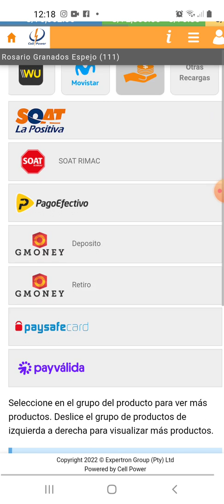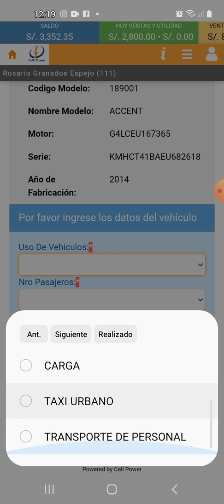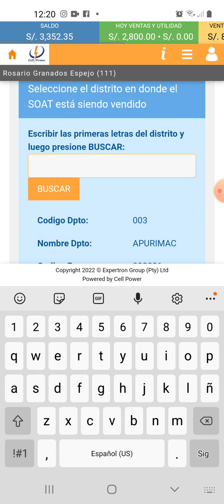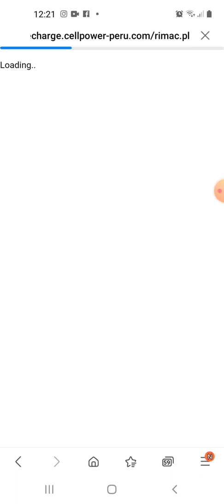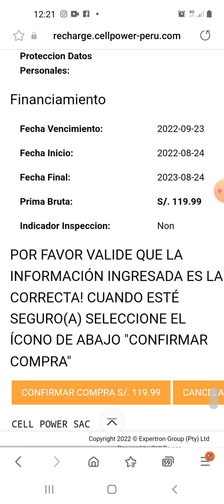Cell Power -VENTA DE SOAT DIGITAL Afiliate al 947136886 Asesora Rosario Granados E.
CELL POWER PERU AFILIATE AL 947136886
ASESORA ROSARIO GRANADOS
VENDE SOAT+PAGA TUS SERVICIOS+RECARGAS VIRTUALES Y DEL METROPOLITANO Y MUCHO MAS